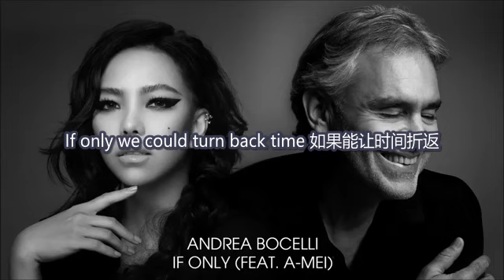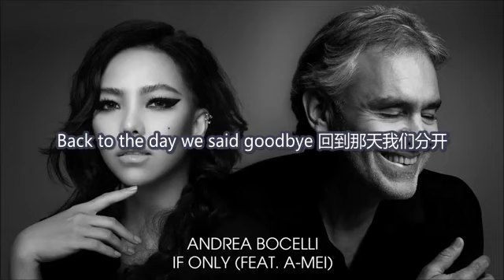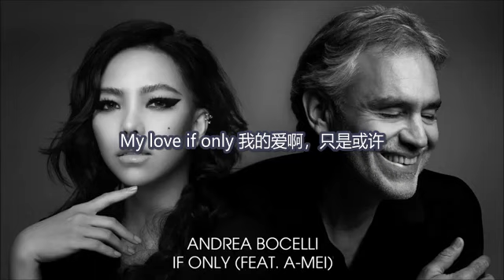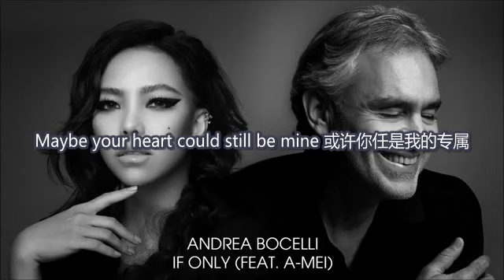中文翻译 男高音国际巨星 Andrea Bocelli & 张惠妹aMei 华语乐坛天后 If only 2018/Lyrics with English& Chinese&Italian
AndreaBocelliVEVO